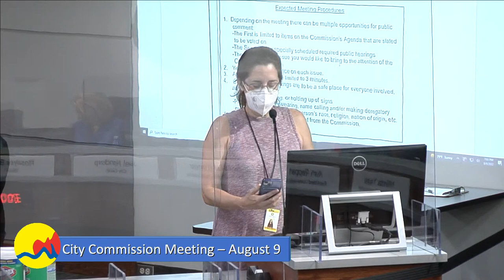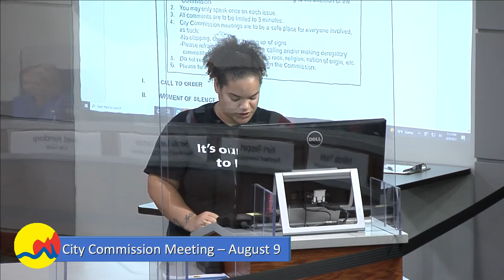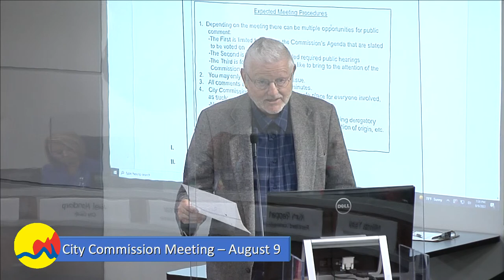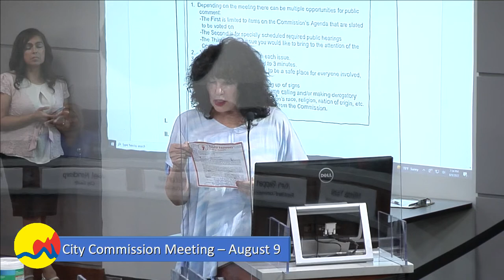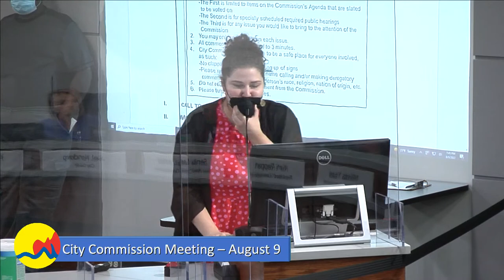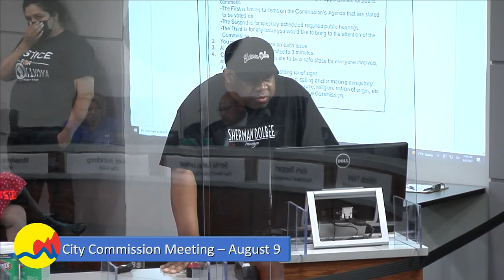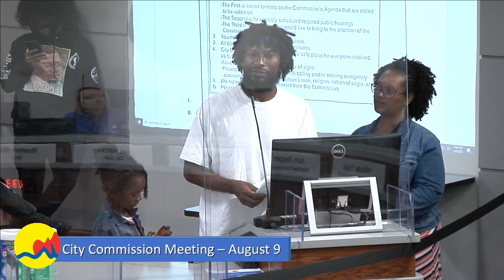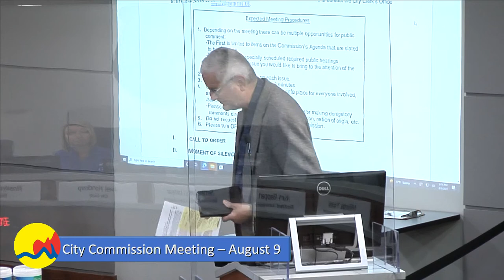City Commission Meeting - August 9, 2022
Join us for our City Commission meeting - we're scheduled to begin at 7.00pm. Please find the meeting agenda